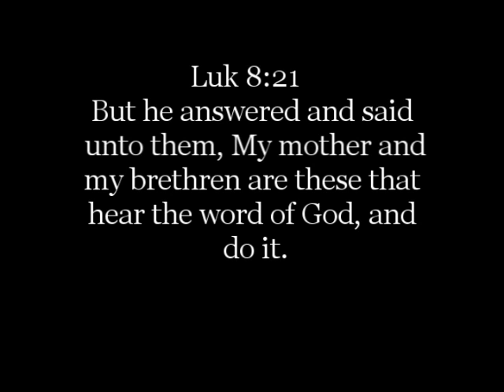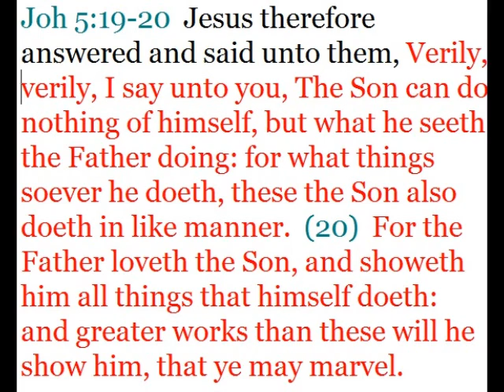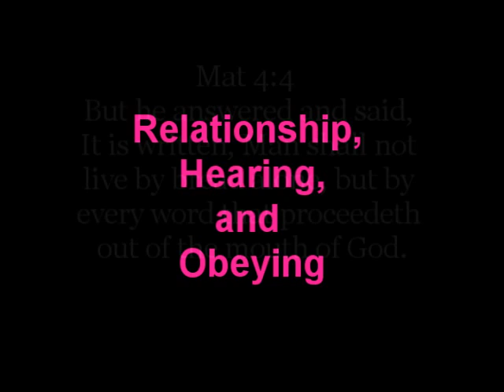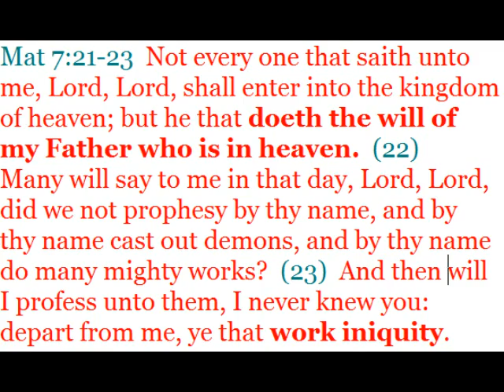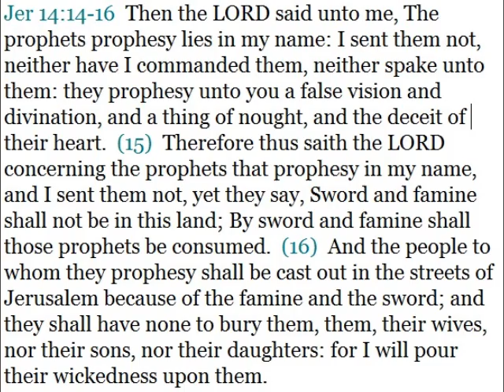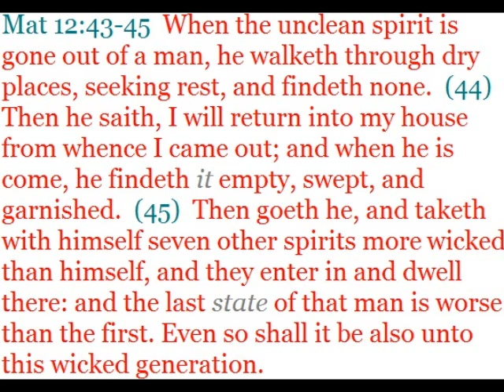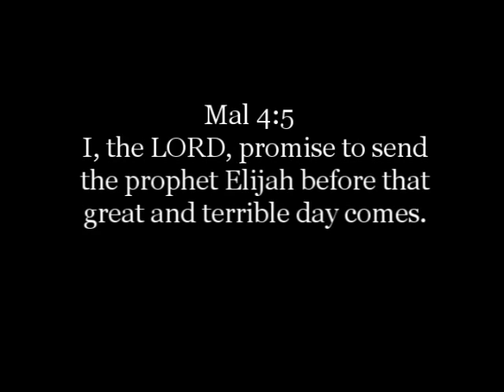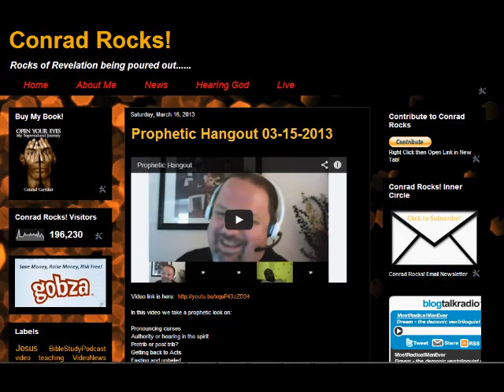Hearing God's Voice: Essential for True Prophecy, Healing, and Deliverance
Hearing from God: A Must for Christians Who Prophesy, Heal, and Deliver
Hey everyone, Conrad here from ConradRocks.net. Today, we're going to dive into a topic that's been on my heart lately: relationship, hearing the voice of God, and obeying Him. This is especially important for those interested in the prophetic.

Let's jump right in with scripture. Luke 8:21 tells us, "My mother and my brethren are these which hear the word of God, and do it."  For several years, I've been meditating on Matthew 7:21-23, and recently, the Lord revealed something powerful to me that I want to share with you.

Hearing from God is Key
One of the ways we hear from God is through scripture. Jesus is the Word, and meditating on scripture is like meditating on the way, the truth, and the life (John 1).  The Spirit of Truth guides us into all truth, and it's an amazing experience when God illuminates a scripture for you.

But what about those in Matthew 7:21-23? They called Jesus "Lord" and did many wonderful works, yet Jesus said He never knew them.  Why? Because they weren't hearing His voice. True Christians are those who operate in the spirit (Romans 12:1).

Seeing and Hearing in the Spirit
John 5:19 tells us Jesus does what the Father does. He sees the Father doing something and then does it Himself. Jesus also only says what the Father teaches Him (John 8:28).  Jesus lived a life completely obedient to the Father.

Just as Jesus operated in the spirit, so should we.  Romans 8:14 tells us those who are led by the Spirit are children of God.  We must have a relationship with God, who is a Spirit (John 4:24). This means a Christian is someone who hears and sees the Father in the spiritual realm.

The Importance of Relationship
The people in Matthew 7 didn't have a relationship with God and thus didn't do His will.  They weren't hearing from Him.  While the written scripture is important, it's not the only way God speaks to us.

Disobeying God is Iniquity
Here's a powerful point the Lord revealed to me: not doing the will of the Father is the same as working iniquity (disobeying God).  Many people prophesy, cast out demons, and do miracles, but are they hearing from God?

Let's look at prophesying. Jeremiah 14:14-16 tells us of prophets prophesying lies in God's name. God didn't send them, and the people they prophesied to would be judged.  These prophets were working iniquity by not hearing from God.

Casting Out Demons Requires Discernment
Even casting out demons can be working iniquity. Mark 16:17 says that believers will cast out demons, but it doesn't say they're obligated to cast out every demon they encounter.  Consider Acts 16:16-18. Here, Paul encountered a demon-possessed woman but waited days before casting it out.

Miracles Are Not a Guarantee of Following God's Will
The Antichrist will perform miracles (2 Thessalonians 2:9).  Just because someone does miracles doesn't mean they're following God's will.  The disciples wanted to call down fire from heaven, but Jesus rebuked them (Luke 9:54-56). They needed to hear from God first.

Hearing from God is Essential
For those interested in the prophetic, this is crucial. We need a relationship with God, hear His voice through the Spirit, and obey Him.  Many supernatural experiences can be deceiving.

Closing Thoughts
I encourage you to meditate on these concepts and pray for the discernment to hear from God.  If this resonated with you, please share it with others!

Until next time, dig deeper, go higher!